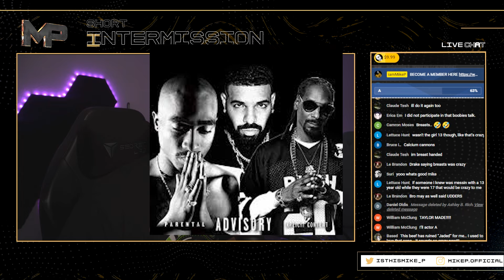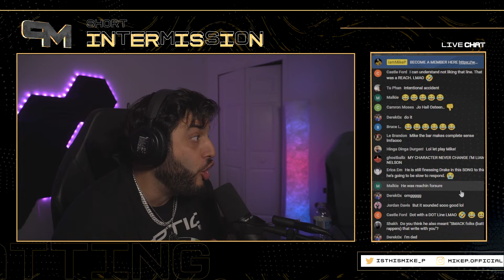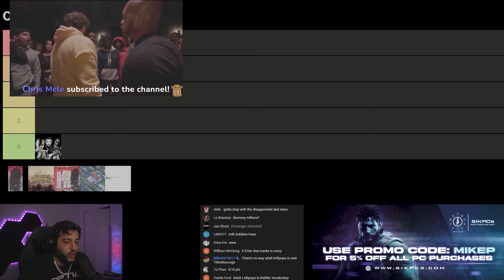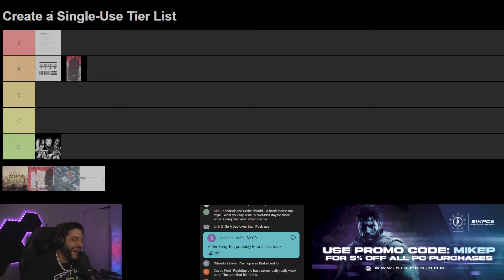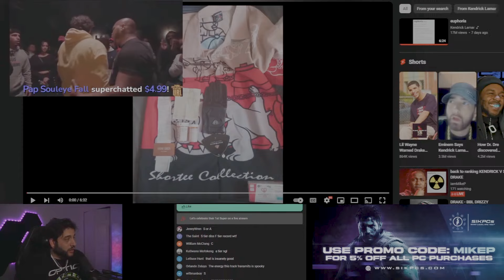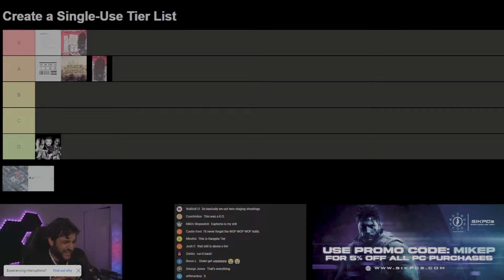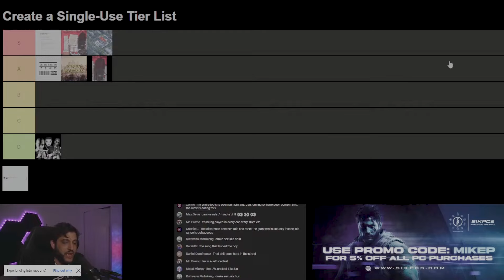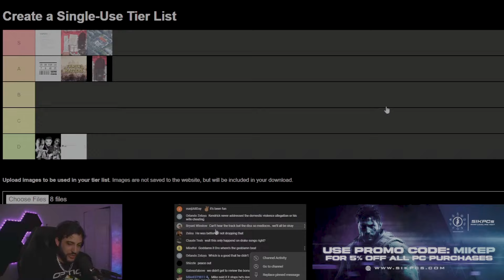I Ranked ALL Kendrick vs Drake DISS TRACKS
BECOME A MEMBER TO SUPPORT

Powered By SikPCs.com